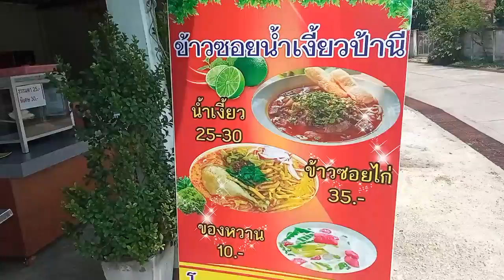4/8 Discovering Mae Chan